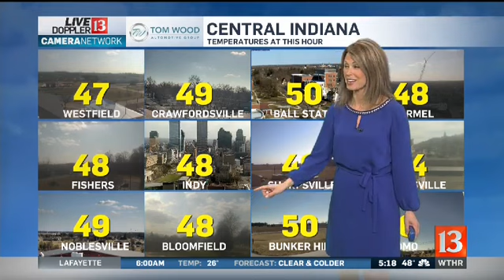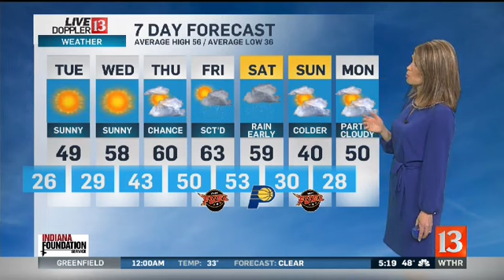Live Doppler 13 Weather Forecast